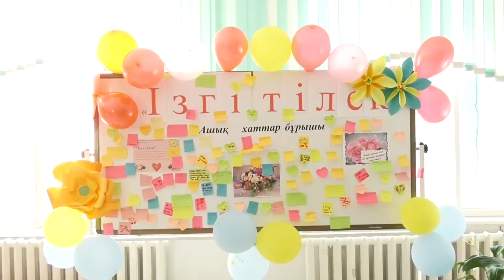Екібастұз жаңалықтары 1 сәуірден бастап барлық қазақстандық мектептерде келесі оқу жылына 1 сыныпқа